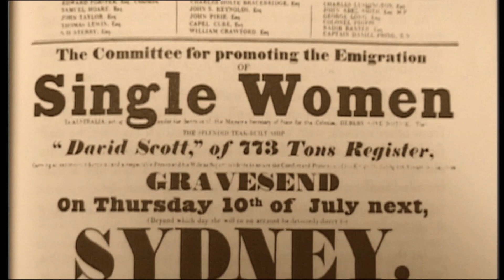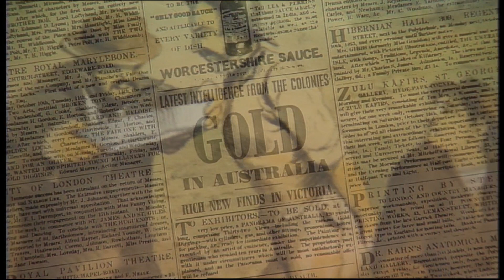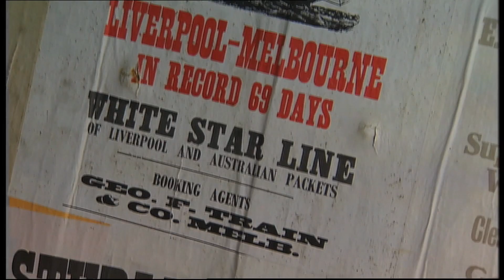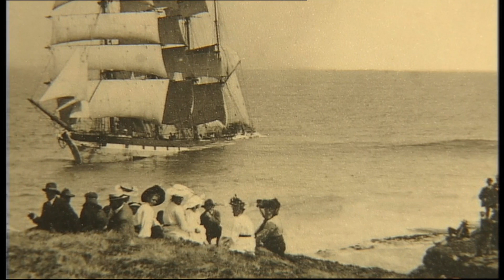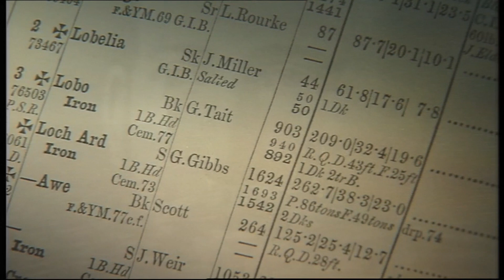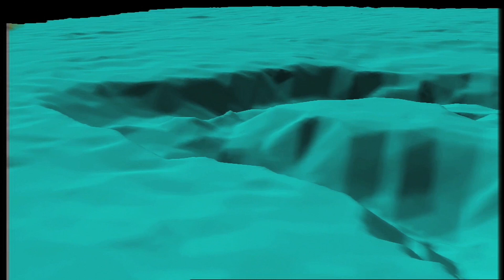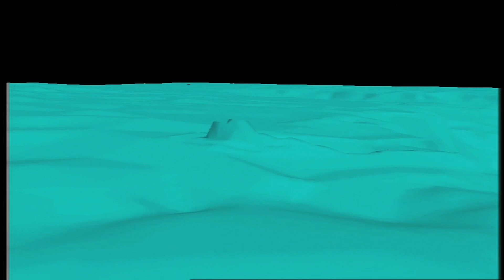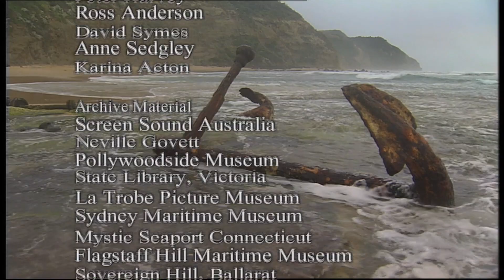Eye of the Needle